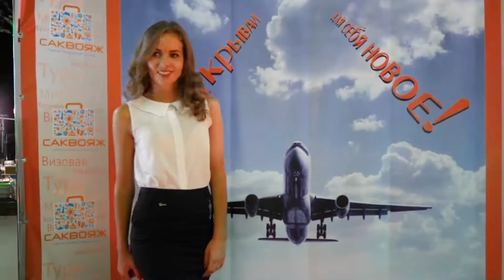Podium Kherson 2017 (season 1)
Organizer - Natalia Popovych
ST Models agency.